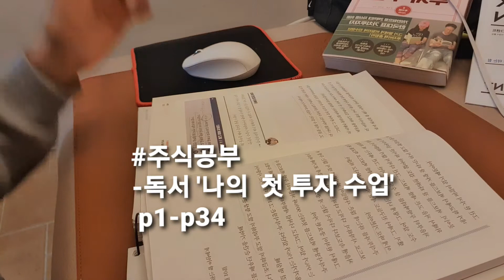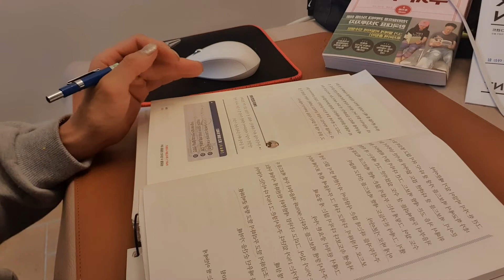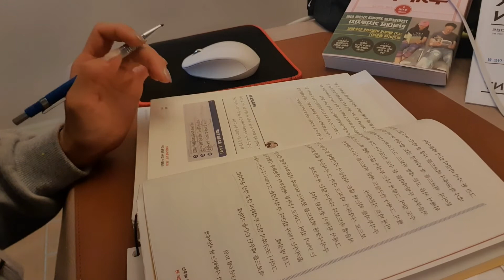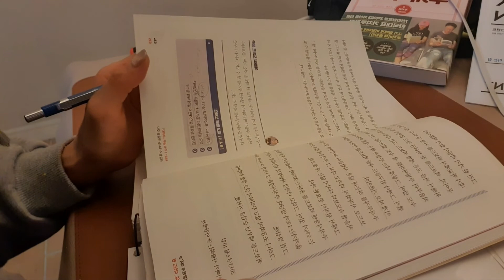[주린이주식공부]직장인주식공부/독서/슈퍼개미김정환 김이안/나의 첫 투자수업